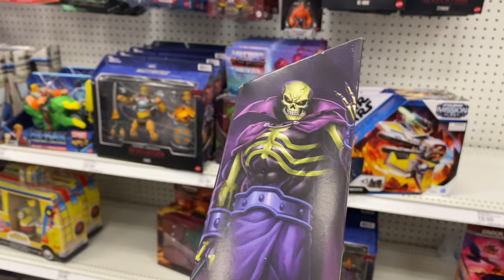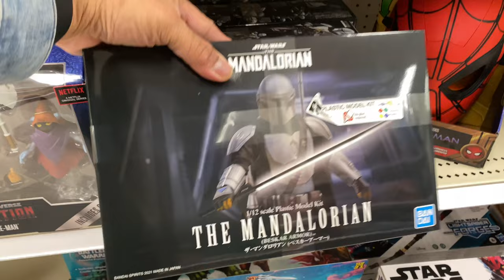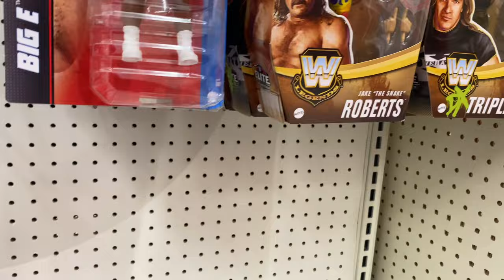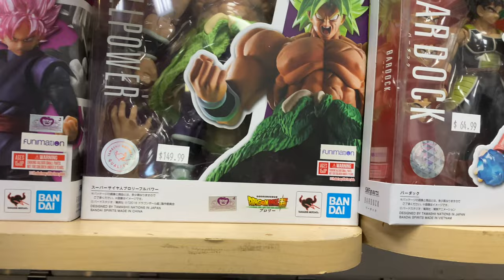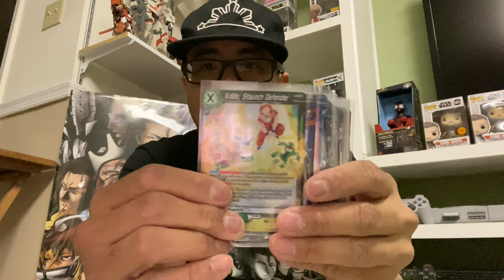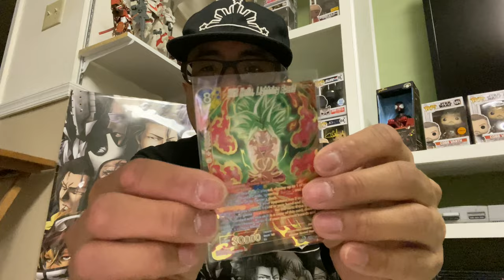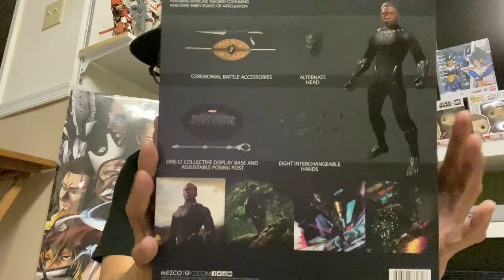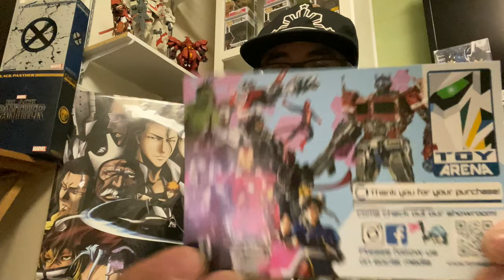TARGET AND TOSCHE STATION TOY HUNT